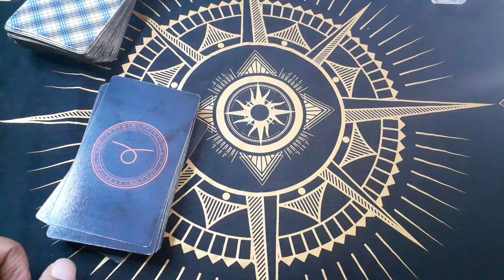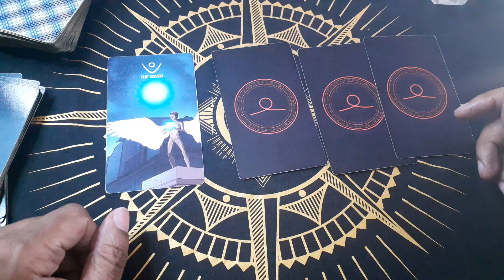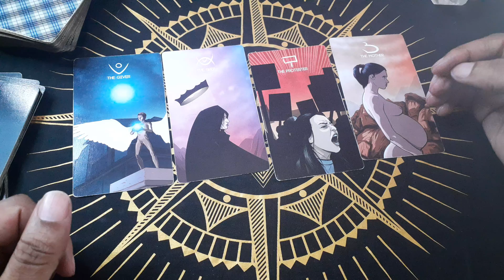Pick A Card if You're Confused on what to do...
Pick a card oracle message .pick a card between 1 and 4 . for a more in depth message book a reading